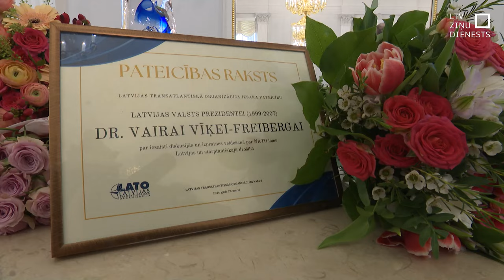Vairai Vīķei Freibergai pasniegts apbalvojums par ieguldījumu Latvijas ceļā uz NATO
“Drošība nav rezultāts, drošība ir process,” šodien Rīgas pilī, pasniedzot apbalvojumu Vairai Vīķei Freibergai par lielo ieguldījumu Latvijas ceļā uz Latvijas drošības garantu – NATO – pauda valsts prezidents Edgars Rinkēvičs. Pēc divām dienām apritēs 20 gadi kopš vēsturiskā brīža, kad, izpildot neskaitāmus mājas darbus politikā, ekonomikā un aizsardzībā, Latvija pievienojās Ziemeļatlantijas līguma organizācijai. Tā ir stiprākā militārā alianse pasaulē. Un šobrīd, kad katru dienu netālajā Ukrainā iet bojā civiliedzīvotāji un karavīri, cīnoties par savas valsts brīvību, Latvijas drošība atkal ir aktuālāka kā jebkad.